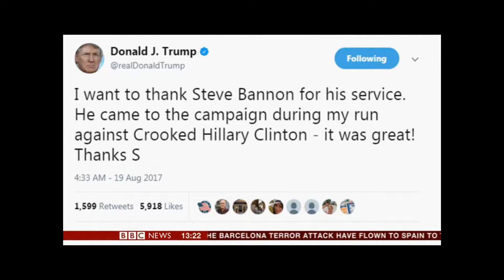Wild week in the White House - Trump Tirade, CEOs resign, Bannon gone